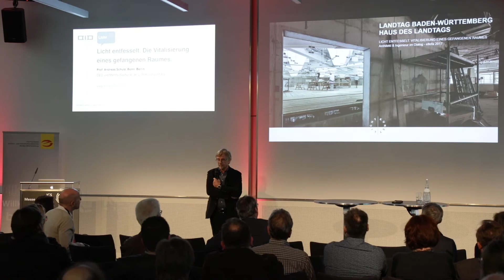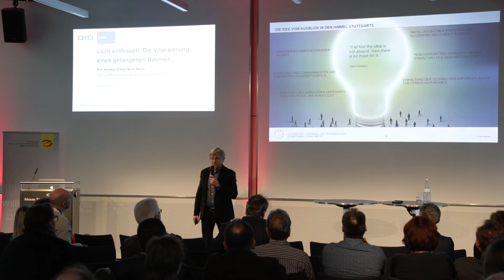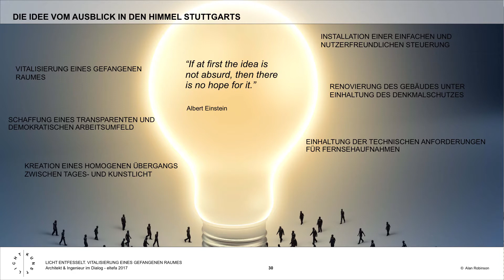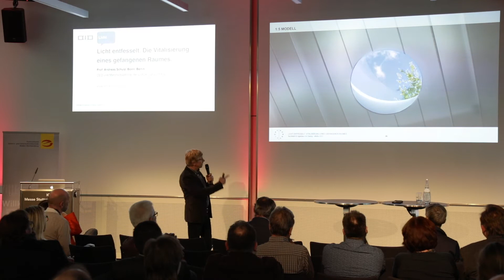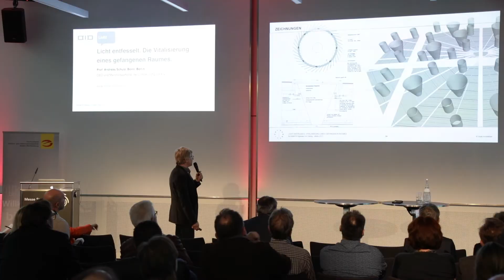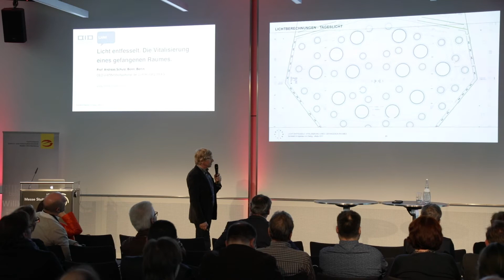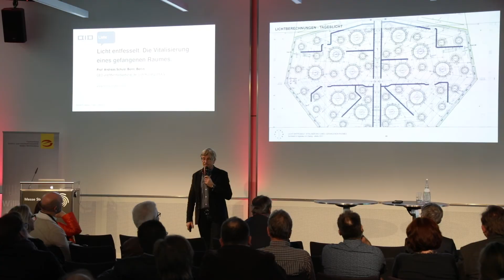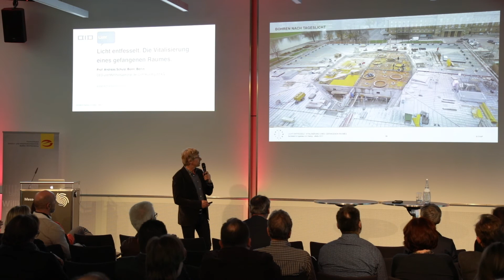«AID – Architekt & Ingenieur im Dialog» - Andreas Schulz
«AID – Architekt & Ingenieur im Dialog» am 31. März an der eltefa 2017 in Stuttgart – AID Themenblock 2 - Licht | 12:45 Uhr «Licht entfesselt. Die Vitalisierung eines gefangenen Raumes.» Prof. A. Schulz CEO und Mehrheitsaktionär der Licht Kunst Licht AG, Bonn, Berlin